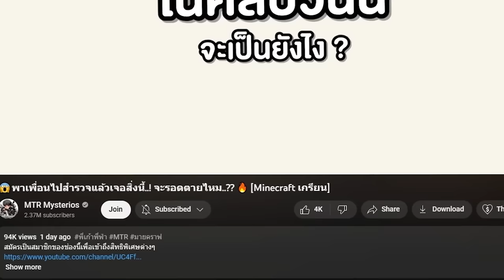😱เรื่องสุดเศร้า ของ ClockMan ที่ไม่มีใครรู้...เป็นขยะมาก่อน? (Minecraft)